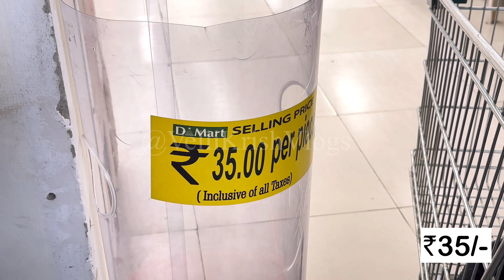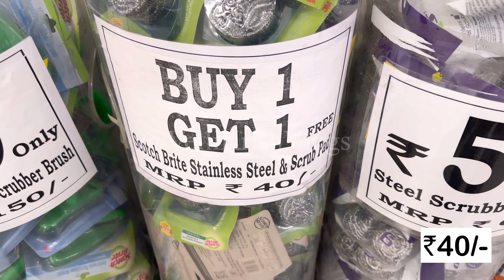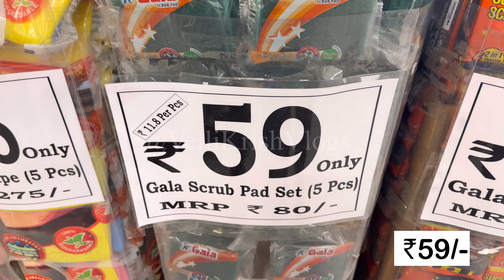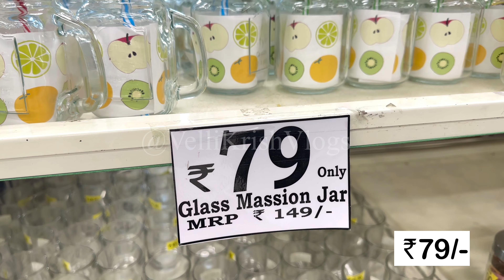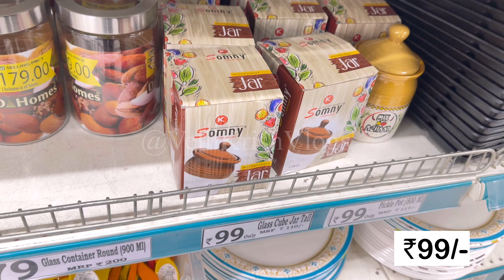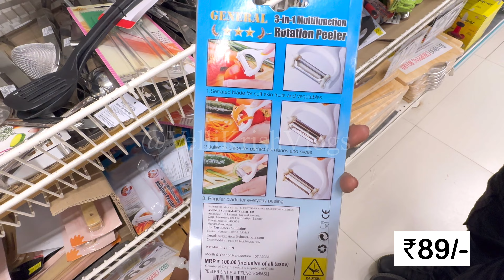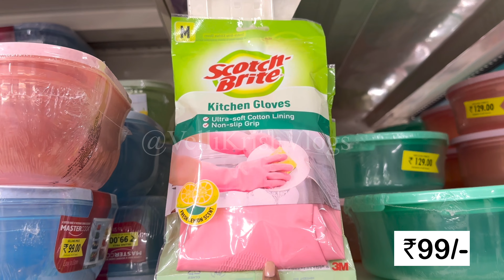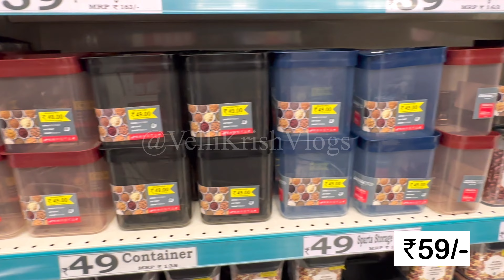Dmart Latest Offers Under 99 | Cheap & Useful Kitchenware , Gadgets, Appliances, storage containers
d mart
dmart
dmart groceries
dmart kitchen organiser
dmart organizers
smart kitchen home products
latest unique and useful products
dmart online available
kitchen organisers
d mart latest nonstick cookware sale
d mart latest buy1 get1 sale
d mart latest grocery sale
d mart sale
d'mart
d mart all products price list
d mart latest stainless steel collection sale
dmart cheap and useful products
dmart shopping mall
dmart buy 1 get 1 offer
dmart grocery shopping
dmart finds
dmart grocery offers today
d'mart finds under 100
dmart finds under rs 100
dmart best finds
grocery offers buy 1 get 1 offer in dmart
buy 1 get 1 offer in d'mart
d'mart september month offer
d'mart current offer
dmart latest arrivals
buy 1 get 1 free offer in d'mart
d'mart shopping
d'mart vs reliance
buy 1 get 1 free offers
festival offer in d'mart
huge discount in d'mart
today d'mart offer
buy 1 get 1 free offers in d'mart
dmart today offer
dmart new offer
dmart current offer
buy 1 get 1 offers in dmart
d mart grocery offers
d'mart buy 1 get 1 offer
dmart grocery haul
dmart grocery items
dmart grocery offers
dmart grocery store
dmartlatestarrivals buy 1 get 1 free offers
dmart kitchen home products
d mart kitchen products
dmart shopping
d'mart hyderabad offers
dmart price comparison
dmart price
dmart latest new year 2023 offers
dmart price comparison tamil
dmart kitchen shopping
dmart kitchen rack
d mart kitchen items
d mart latest kitchen products
d mart today grocery
d mart price comparison
d mart grocery shopping
lulu latest offers
dmart vs lulu
lulu hypermarket vs dmart
d'mart shopping vlog
d mart latest stainless steel collection sake
shopping haul
d-mart shopping haul
d-mart offers
glass jars
smart bazaar haul
dmart haul
dmart delhi
d mart chenni
d mart stainless steel products
vishal mega mart offers today
d mart winter offers
d mart online shopping
d-mart
dmart home need offer
dinner set
d mart review in tamil
how to order d mart products
dmartbeautyproducts reviews
dmart latest offers on kitchen products
d mart products review
best products of d mart
dmart shopping mall haul
d mart haul
d mart stainless steel kitchen items